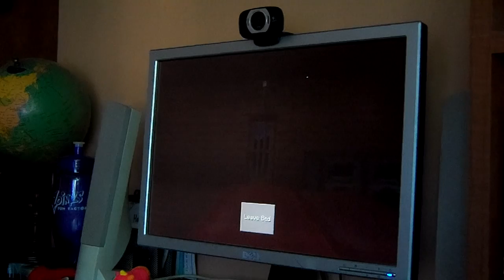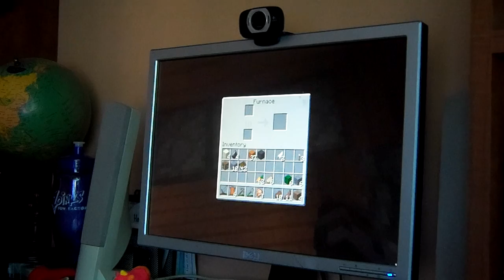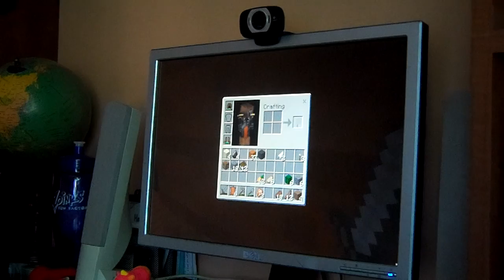minecraft survival series#4